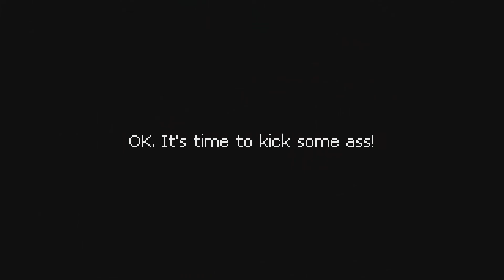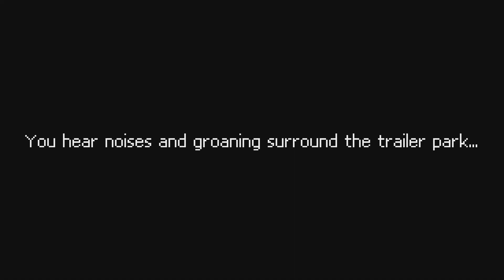Punch Club #3: Australia Bro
Schmer is welcoming of all nationalities.